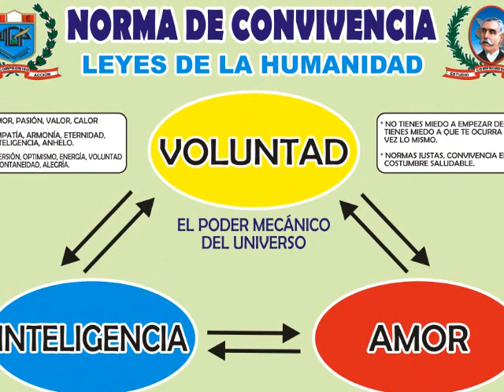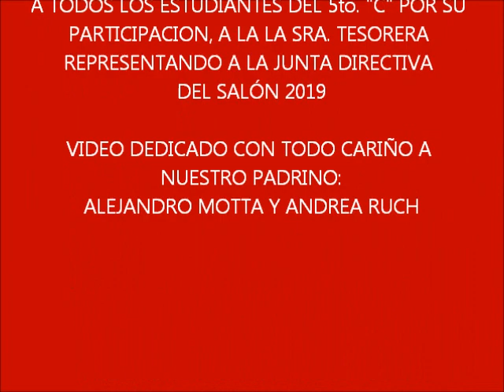I.E.E. MANUEL GONZÁLEZ PRADA - HUAYCÁN (ONOMÁSTICO MARZO 2019)